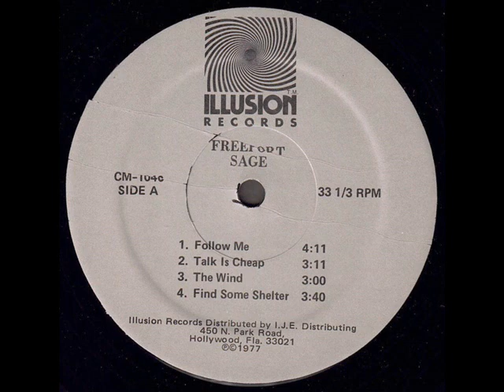Sage "Freeport" 1977 *Find Some Shelter*